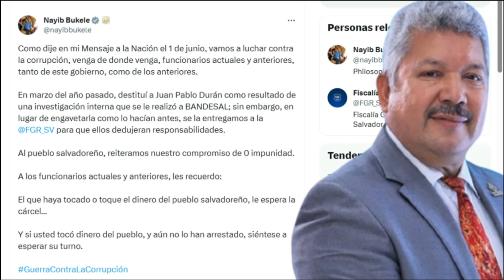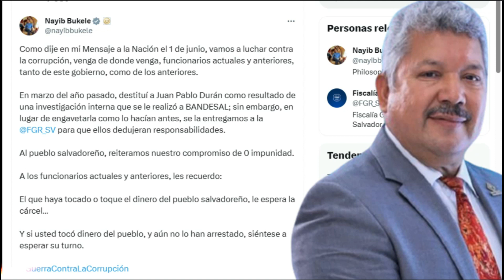BUKELE A TODO VAPOR CAPTURAN A EX PRESIDENTE DE BANDESAL Juan Pablo Durán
Como dije en mi Mensaje a la Nación el 1 de junio, vamos a luchar contra la corrupción, venga de donde venga, funcionarios actuales y anteriores, tanto de este gobierno, como de los anteriores.

En marzo del año pasado, destituí a Juan Pablo Durán como resultado de una investigación interna que se le realizó a BANDESAL; sin embargo, en lugar de engavetarla como lo hacían antes, se la entregamos a la
 para que ellos dedujeran responsabilidades.

Al pueblo salvadoreño, reiteramos nuestro compromiso de 0 impunidad.

A los funcionarios actuales y anteriores, les recuerdo:

El que haya tocado o toque el dinero del pueblo salvadoreño, le espera la cárcel…

Y si usted tocó dinero del pueblo, y aún no lo han arrestado, siéntese a esperar su turno.